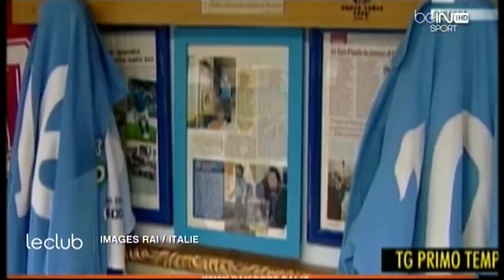le club sur barca alavès